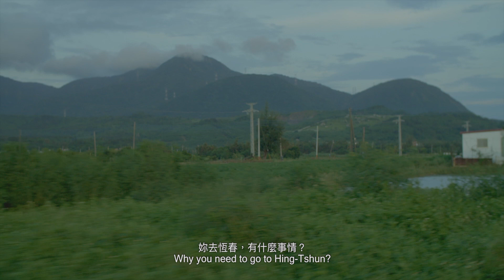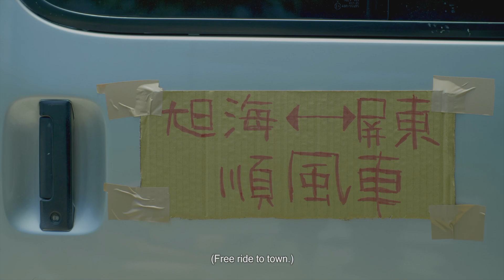2020三好微電影-06-順風車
百優選NO：006
作品名稱：順風車
參賽者：黃力仁
內容大綱：
故事是來自真實的人物，緊鄰太平洋的屏東旭海，是個背山面海，風光明媚的小村落，然而對當地居民而言，卻是一座交通的孤島，不論辦事就醫，他們都得仰賴一天只有兩班的公車，翻山越嶺到恆春鎮上去，可說是相當不便，而現年84歲，綽號「威士比」的林春誧爺爺，他30年前來到旭海定居，發現村裡交通不便，於是，他決定開著自己破舊的廂型車充當司機，不管是接送居民外出，或幫忙跑腿買生活用品，他都來者不拒，他默默付出的身影，是旭海村民們共同的美好回憶。這個真摯純樸而又善良的美麗故事，讓我深受感動，因此想把他拍出來。